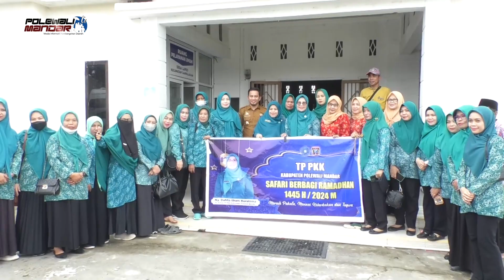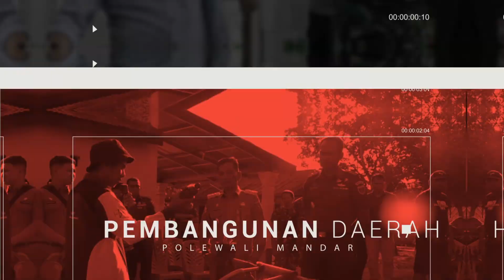TP PKK BERSAMA DWP POLMAN LANJUTKAN SAFARI BERBAGI RAMADAN DI TIGA KECAMATAN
Setelah melaksanakan bakti sosial di Bulan Ramadan dilima Kecamatan kemarin, Tim Safari Berbagi Ramadan TP PKK bersam Dharmawanita Persatuan Kabupaten Polewali Mandar dalam semangat kebersamaan dan kepedulian terhadap sesama, melanjutkan  program Safari Berbagi Ramadan yang dipimpin oleh Penjabat (PJ) Ketua TP PKK Polewali Mandar, Ny. Dahlia Ilham Borahima, tim ini mengunjungi sejumlah Kecamatan untuk menyebarkan kebaikan di bulan suci Ramadan.  Senin, 1 April 2024, tim Safari Berbagi Ramadan TP PKK dan DWP Kabupaten memulai perjalanan Sosial dari Rumah Jabatan Bupati (RUJAB)  dengan mengunjungi tiga kecamatan, yaitu Kecamatan Campalagian, Kecamatan Balanipa, dan Kecamatan Tinambung. Mereka membawa serta 60 paket berisi sembako pendamping dan kerudung shalat, yang ditujukan khusus untuk para lansia.